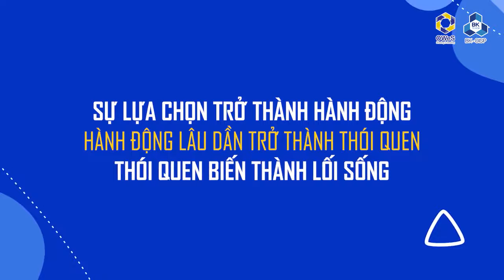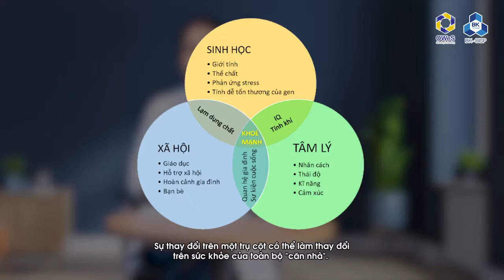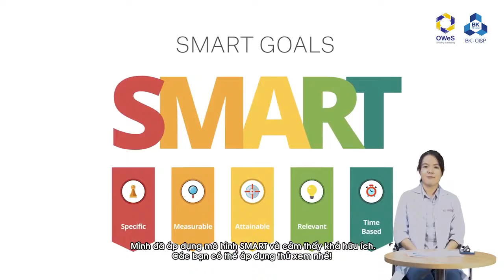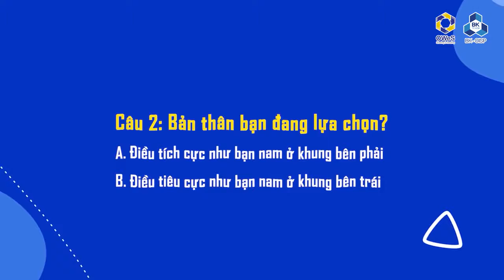Giọng Đọc Giáo Dục: OWes - Đại Học Bách Khoa TP HCM || Trung Zep Audio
Trung Zep Audio

Cung cấp giọng đọc, dịch vụ thu âm, nhận thu âm theo yêu cầu:
+ Thu Âm Video Quảng Cáo, TVC
+ Khai Trương Cửa Hàng
+ Giới Thiệu Sản Phẩm, Chương Trình Khuyến Mãi
+ Giới Thiệu, Lời Bình Doanh Nghiệp
+ Tin Tức, Thời Sự, Kiến Thức Thú Vị
+ Bình Luận Bóng Đá
+ Radio Truyện Ngắn
+ Phóng Sự

Uy tín, chất lượng, nhiệt tình, nhanh chóng, chi phí hợp lý, bảo hành sản phẩm.